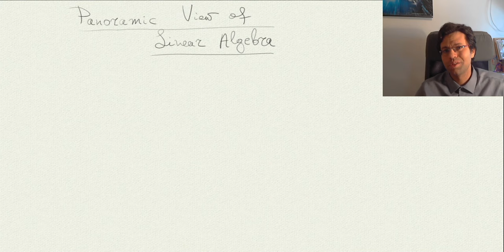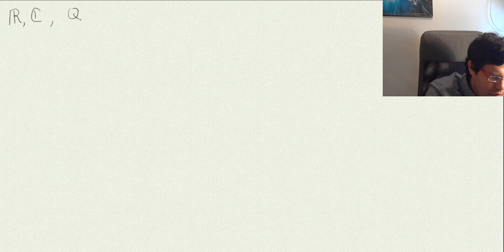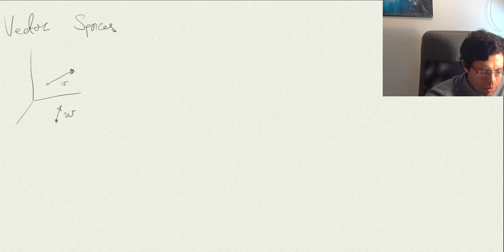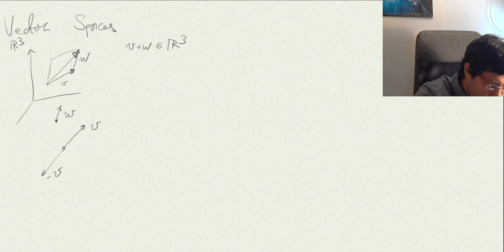Best Linear Algebra Exam Preparation Lecture Part 1 of 4 (With Lecture Notes in the Description)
0:00 What is in the playlist
5:26 Motivation on Vector Spaces
6:45 Groups
21:00 Fields
26:27 Vector Spaces
44:20 Subspaces
1:04:15 Span
1:15:40 Linear dependence and independence

In this video, we go over the standard undergraduate-level course in linear algebra, with depth and rigor. I focus on the hard concepts and try to show the entire course in a few hours. It is important to see the big picture all at once. I do my best to explain hard concepts and make you understand all the proofs and theorems.
If you wish to learn linear algebra there are some great books I recommend:

will be highly appreciated, and will keep me motivated to produce more high-quality content.